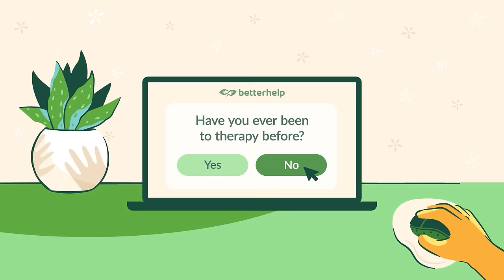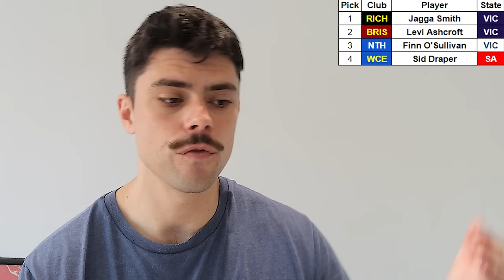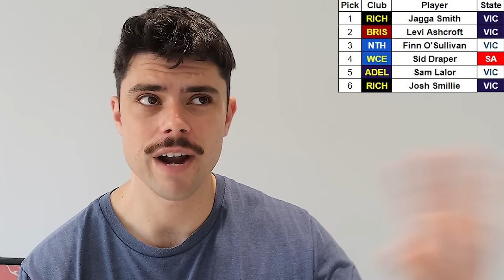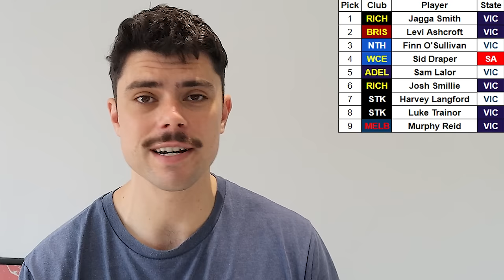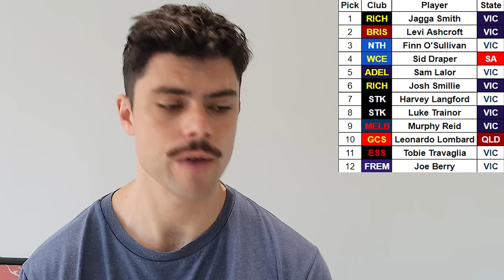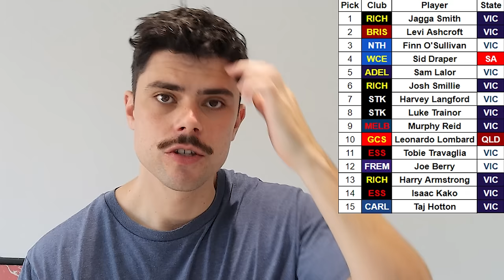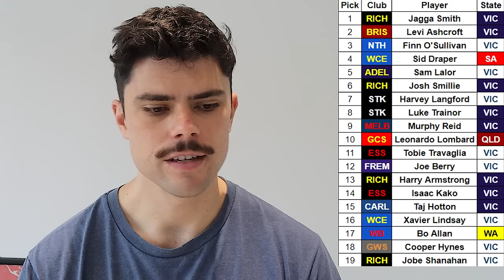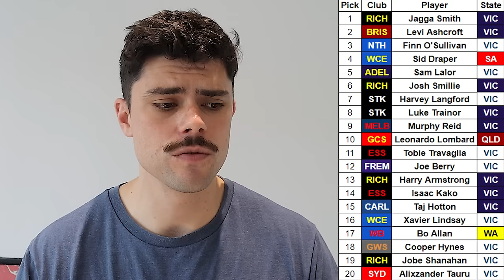AFL Draft Predictions with RUMOURED TRADES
Let BetterHelp connect you to a therapist who can support you - all from the comfort of your own home. and enjoy a special discount on your first month